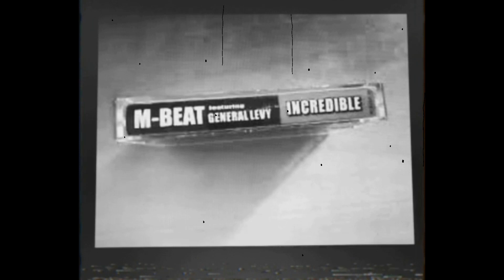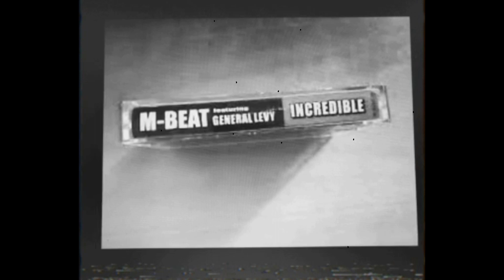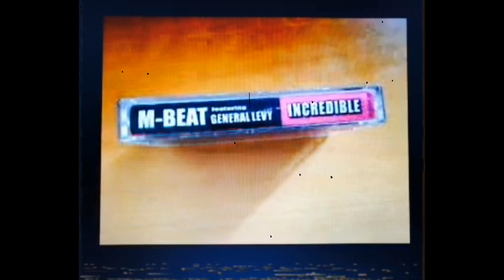drumwize ツ 💣 General Levy feat. M-Beat - Incredible 💣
i have no copyright of music and pictures
just respect for goo:D jungle music :)
💥💣💥💣💥BRRAA BRRAA BRRAA💥💣💥💣💥. 💯 💯 💯
Well big up
All the original Junglist massive
The original dancehall junglist dere
General Levy alongside the MBeat
The world is in trouble
Ah what we tell dem murdera
It goes
I am the, incred' incred' Incredible General
Incred' incred' Incredible Gene'
Select, selec'lect
Yo
Mad de whole ah dem I spin dem like a windmill
New talk fi dem Gwarn tella dem we got the skill
Dance cyan nice unless we name pon de bill
And the girls hear we voices like dem dreams get fulfil
Massa menimeni passa menimeni colda menimeni chill
Idle we nah sekkle we nah ova da hill
Wah de want come see us say us must be sick and must be ill…